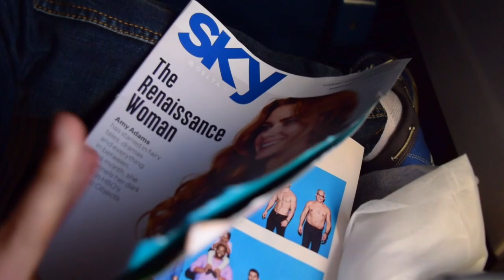(HD) [TRIP REPORT] DELTA AIRLINES MD-88 | RALEIGH/DURHAM - ATLANTA | DL 1774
Scheduled Takeoff: 6:50pm
Scheduled Landing: 8:16pm
Actual Takeoff: 7:15pm
Actual Landing: 8:34pm
Cruising Altitude: 28000ft
Aircraft: MD88
Seat: 4D (First Class)